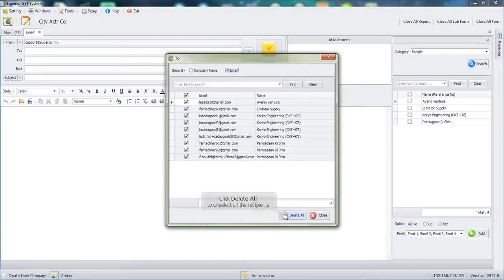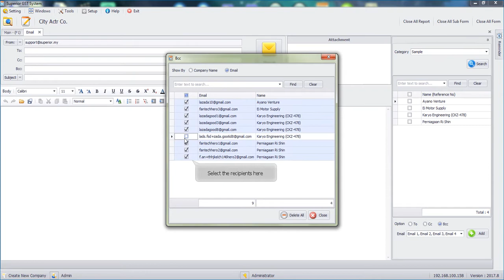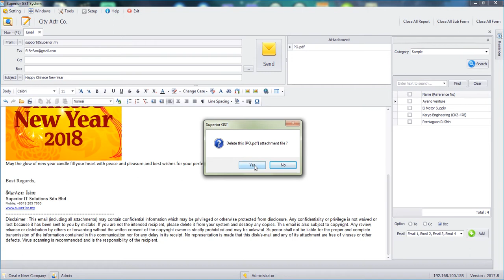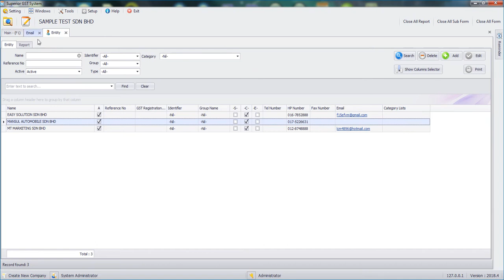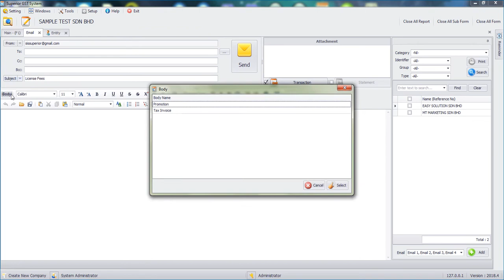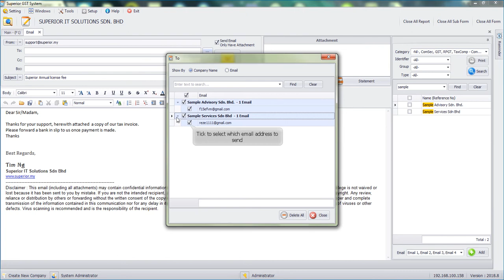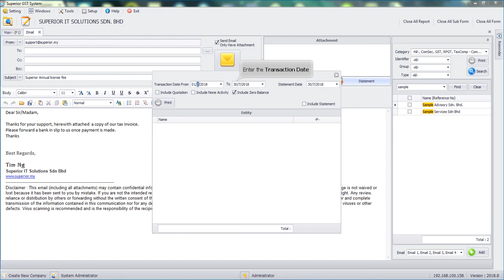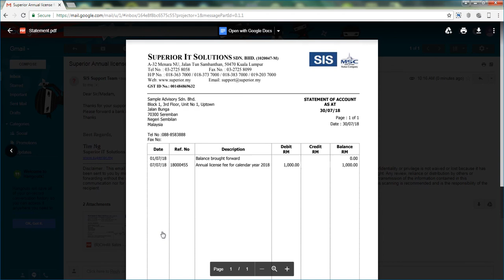Superior SST Accounting - Batch Email - with Invoice etc